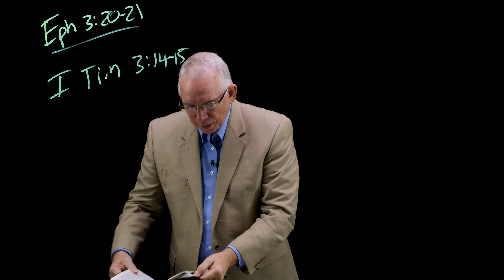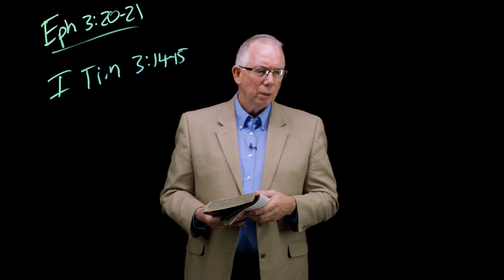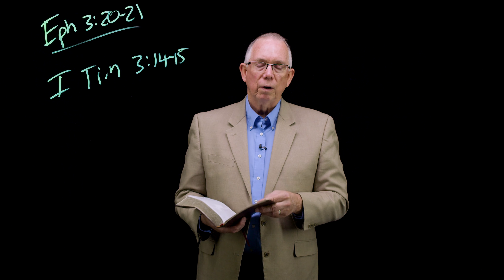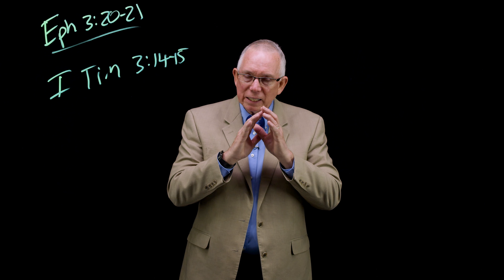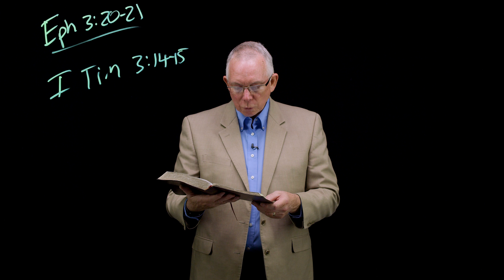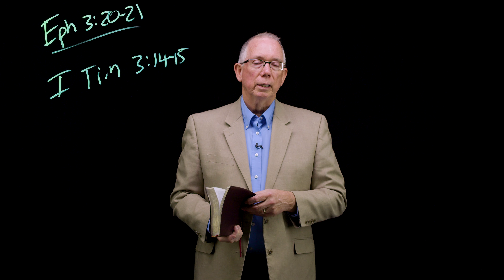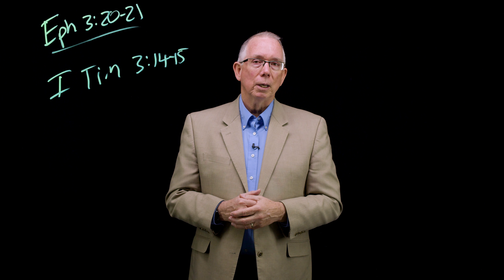Mesmerized: A Study of Glory in the Scripture - Session 5: Glory Shared (Part 2) by Randy Gariss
Mesmerized: A Study of Glory in the Scripture - Session 5: Glory Shared (Part 2) by Randy Gariss is part of NextLevel, a free video resource from Ozark Christian College in Joplin, MO. for a free study guide.